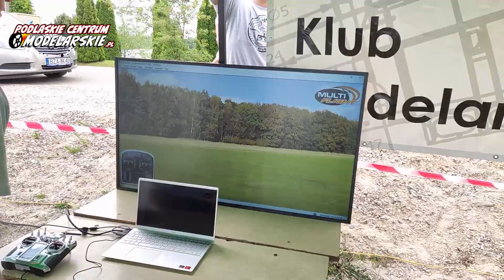Wodnosamoloty w Szumowie 2022. Pełnometrażowy film o samolotach zdalnie sterowanych. Modelarstwo rc.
Witajcie!
Materiał video jest obszerną relacja nasyconą wspaniałymi momentami które wydarzyły się podczas zawodów w miejscowości Szumowo Organizowane przez wodnosamoloty.com. Jedyna taka impreza w Europie. Startowanie i lądowanie modelami na wodzie jest niezwykle trudne, a sama woda podczas nieplanowanych wydr (uderzeń w wodę) jest twarda niczym beton co mieliśmy okazję doświadczyć. Niesamowita zabawa modelami, wyścigi samolotów zdalnie sterowanych, loty makiet samolotów i pasjonaci - to wszystko w jednym miejscu.
Zawody samolotów zdalnie sterowanych na wodzie.
Dziękujemy organizatorom za te chwile. Pozdrawiamy i czekamy na kolejne edycje.

📺 Nasze początki z modelarstwem:    • NASZE POCZĄTKI! JAK ZACZĘŁA SIĘ NASZA...
🚙 Autko na pilota na początek:    • NAJLEPSZY TANI SAMOCHÓD ZDALNIE STERO...
✈  Najlepszy samolot na start:    • Najlepszy SAMOLOT na początek, czyli ...

🏛  Podlaskie Centrum Modelarskie
      ul. Św. Rocha 13/15 lok. 103A
      15-879 Białystok

      - ROBIĄC U NAS ZAKUPY: modelarski.bialystok.pl

00:00:00 Wstęp
00:01:05 Oficjalne otwarcie wodnosamoloty.com
00:11:28 Odprawa zawodników
00:12:54 Fabian rozbija samolot
00:15:30 Przybrzeżna wydra
00:16:19 Wyścig kategoria A
00:18:39 Fabian zbiera swój wrak modelu extra 300
00:19:24 awaryjne lądowanie samolotu na jednym pływaku
00:20:42 Zawodnicy i ich modele
00:30:06 masowa produkcja modeli polaris
00:36:20 Fabian lata modele Cessna - wyścig kategoria A
00:43:15 udane lądowanie i zmiana pakietu przez Fabiana
00:46:08 Pierwsze wrażenia po wyścigu Fabian
00:50:56 Przegląd modeli innych zawodników
00:57:13 Finał wyścig kategoria A
01:04:24 Oficjalne zakończenie zawodów
01:11:25 Relacja Adriana i Fabiana z zawodów